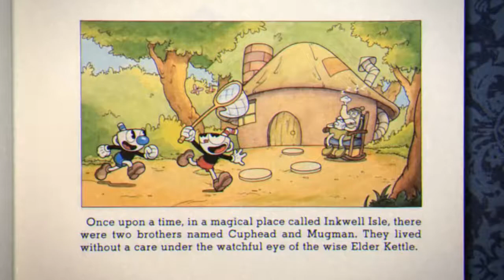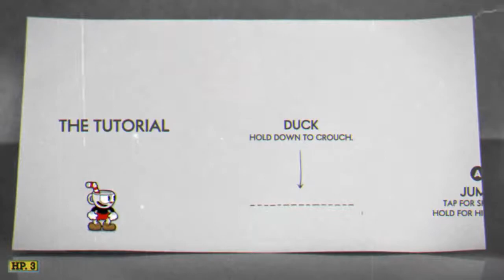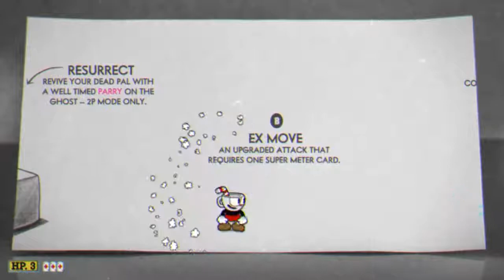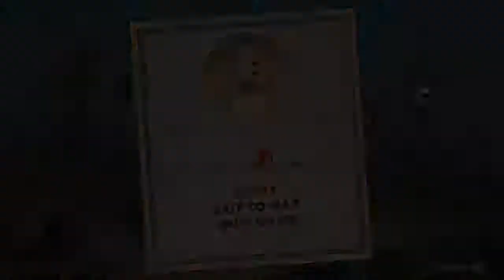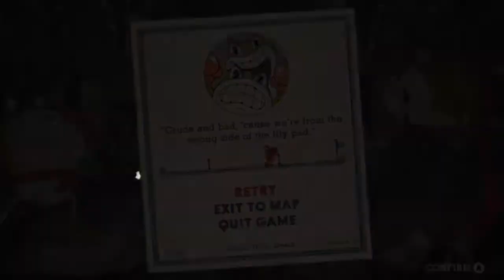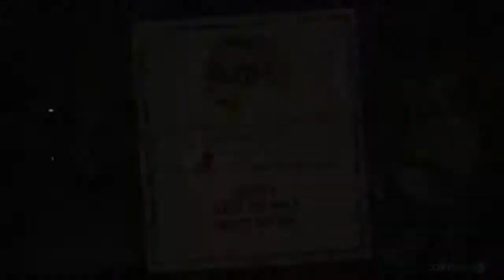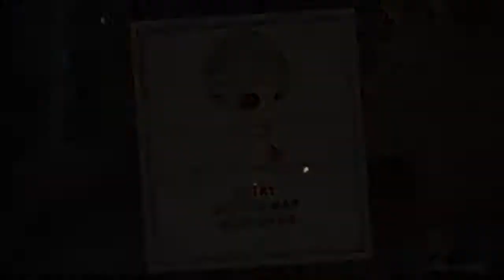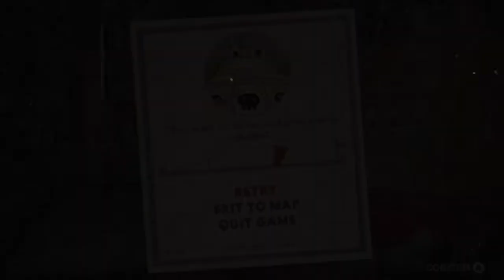Let the Rage Begin (Frog B*tches!!!) | Cuphead - Pt. 1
I'm really excited to play this game, and I hope if you are watching this you enjoy it, and I hope my rage fills you up with happiness